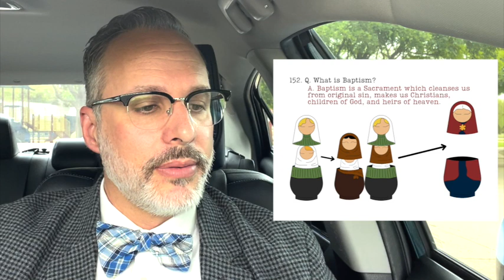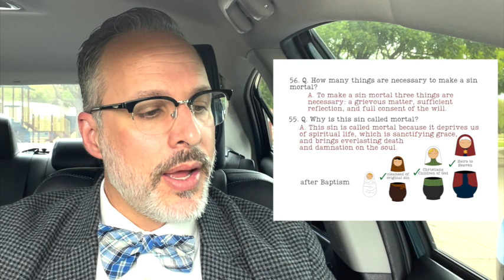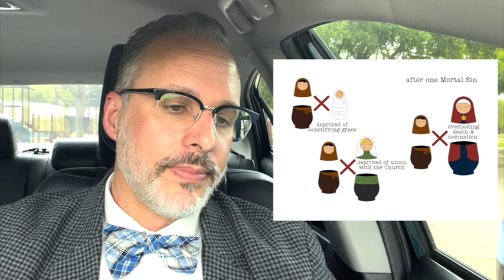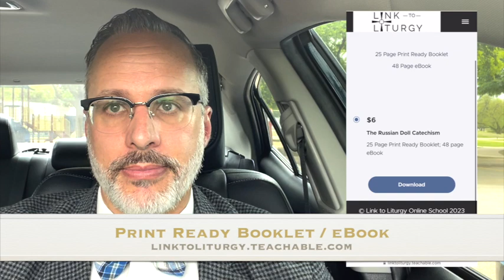BAPTISM & CONFESSION - Lesson VI - The Russian Doll Catechism (Pages 17-18; 22-23)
Also Titled "Forgiveness of Sins"

Pages 17-18; 22-23 of the 25 page The Russian Doll Catechism with commentary based on 33 Q&A taken from the Baltimore Catechism No. 2.

Topics: Sanctifying Grace, Baptism, Penance, Mortal Sin, Hell, Absolution, Forgiveness of Sins, Sacraments.

To purchase digital copy - linktoliturgy.teachable

Written by Matthew Gill
Illustrated by Sebastian Gill
The Russian Waltz in C Minor · Maximilian M.K. Gill